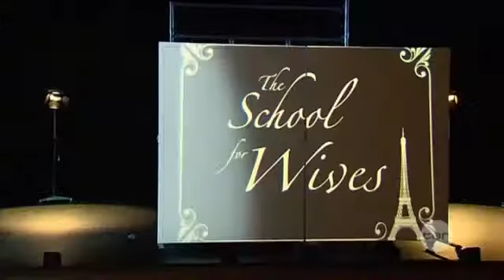A Quick Word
TEN's Nick Way has a quick word with rising star Meyne Wyatt ahead of his Perth stage debut.